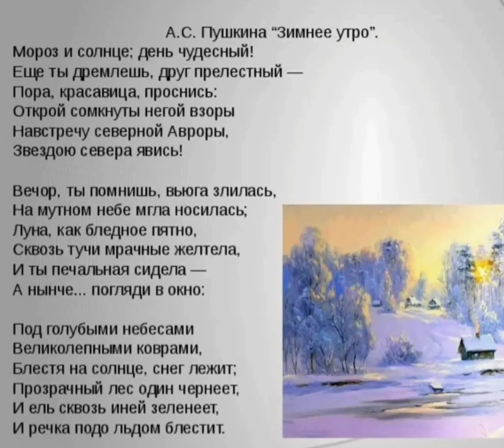Учим наизусть стих А.С. Пушкин" Зимнее утро".